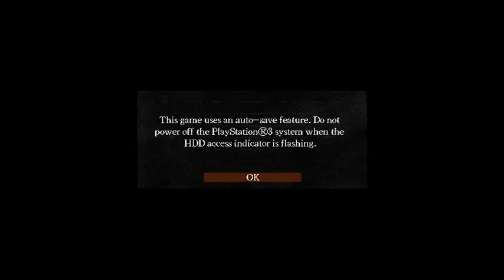Quelaag and other assorted places (Part 1)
In which Ben kills Quelaag (and the mic shuts off).